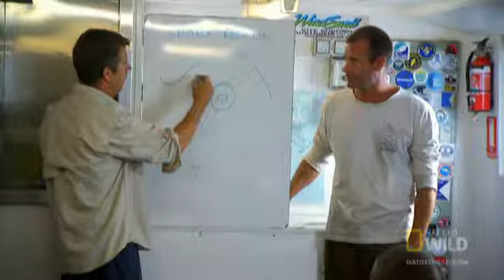To Save a Shark | Nat Geo Wild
Can the Strike Force team rescue an injured shark without injuring themselves?